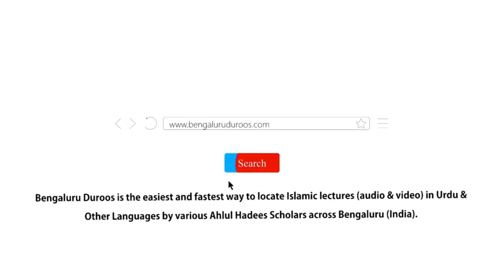Jumu'ah Khutbah - Hayat-e Umar Bin Khattab (رضي الله عنه) Ke Sabaq by Shaykh Abdul Azeem Madani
Jumuah Khutbah dated 2nd Feb 2024 by Shaykh Abdul Azeem Umari Madani @ Markazi Masjid-e Ahle Hadees Badi Charminaar, Shivaji Nagar, Bengaluru, India

Topic: Hayat-e Umar Bin Khattab (رضي الله عنه) Ke Sabaq

 / bengaluruduroos

 / bengaluruduroos

 / bengaluruduroos

 / bengaluruduroos
٠٠٠٠٠٠٠٠٠٠٠٠٠٠٠٠٠٠٠٠٠٠٠٠٠٠٠٠٠٠٠٠٠٠٠٠٠٠٠٠